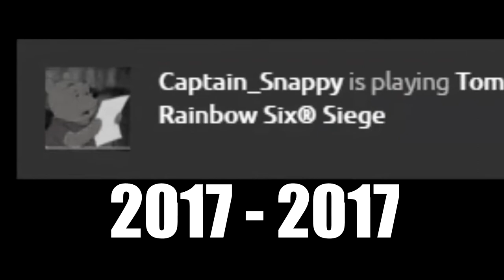Rambo Sax Sneeze 2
fourth rainbow six siege video enjoy